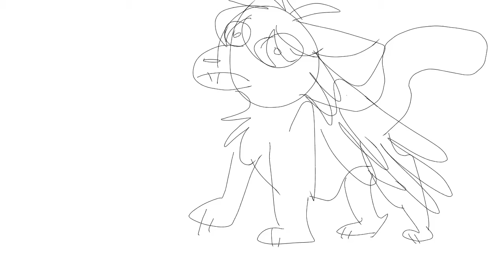Shit post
Idk